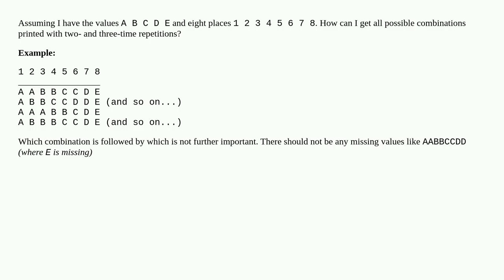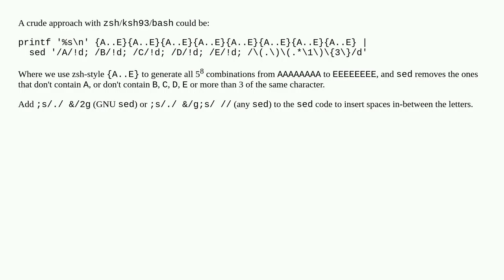Permutation with bash - Spread Five over Eight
A special thanks goes out to the community

  bash sed text-processing shell-script awk